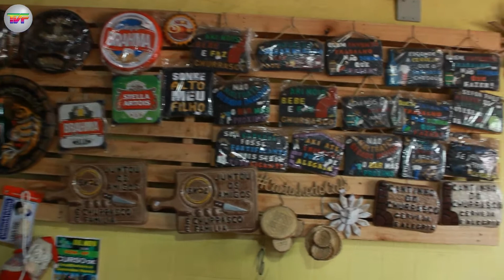casa da arte 20 12